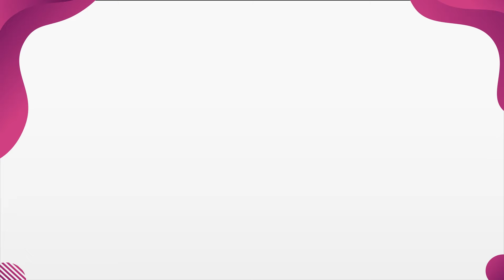Những vấn đề thường gặp sau niềng răng trong suốt invisalign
💥NIỀNG RĂNG TRONG SUỐT INVISALIGN LÀ GÌ?
Là phương pháp niềng răng sử dụng một chuỗi các khay trong suốt, được làm từ chất liệu nhựa đặc biệt, được thiết kế cá nhân hóa theo khuôn răng của mỗi người. Thoạt nhìn đơn giản chỉ với khay nhựa nhưng trong đó là sự tích hợp từ đa nền tảng công nghệ thông minh giúp di chuyển các răng theo lộ trình kế hoạch của Bác sĩ chỉnh nha để đạt được khớp cắn chuẩn, hàm răng thẳng đều.

💥4 ƯU ĐIỂM VƯỢT TRỘI CỦA NIỀNG RĂNG INVISALIGN:
- Biết trước kế hoạch điều trị với phần mềm Clincheck

- Vật liệu khay an toàn, được kiểm chứng bởi FDA

- Cá nhân hoá, dễ dàng tháo lắp và vệ sinh sạch sẽ

- Nhẹ nhàng, thẩm mỹ và người đối diện khó nhận ra bạn đang niềng răng.

💥CÁC TRƯỜNG HỢP NIỀNG RĂNG INVISALIGN
Nếu như bạn mong muốn trải nghiệm hành trình niềng răng mà ở đó bạn được tự do ăn những món ăn mình thích, thoải mái cười tươi không ngại vướng víu từ dây cung, mắc cài, tự tin trong giao tiếp công việc thì niềng răng Invisalign rất phù hợp với bạn rồi. Bước tiếp theo, Bác sĩ chỉnh nha sẽ quyết định với tình trạng răng của bạn có phù hợp với niềng răng Invisalign hay không.